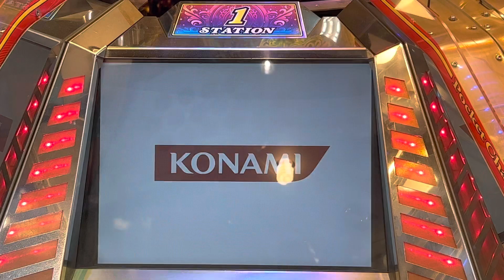グランドクロスプラス オープニングデモ【メダルゲーム/GRANDCROSS PLUS/木星/4K60FPS高音質】